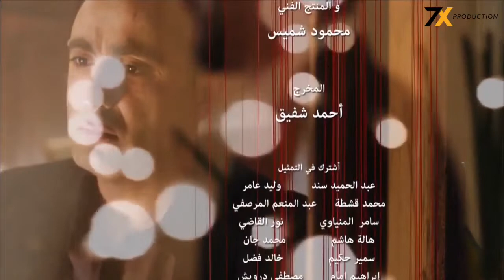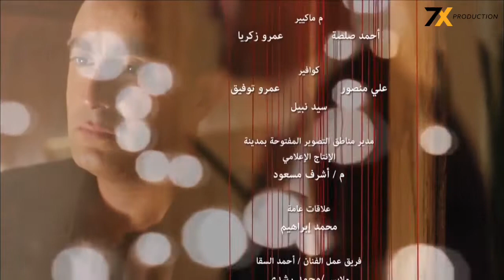لما تبوس مراتك وتدلعها قدام اخوها وبيقولك راعي ظروفي يا اخي |مراتي حلالي| 😅😉 "خطوط حمراء"